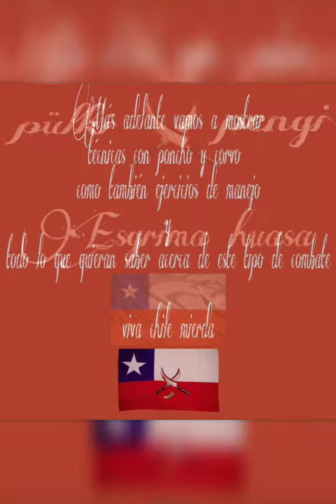lucha con corvo, técnicas básicas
en esta serie de vídeos se mostrara diferentes técnicas para el manejo del corvo, esta es una tecnica la cual se a ido olvidando en el tiempo y nosotros junto con ustedes queremos recuperarla(quiero recalcar que si ustedes saben se motiven con nosotros o no ayuden en los comentarios) viva chile 🇨🇱🇨🇱🇨🇱